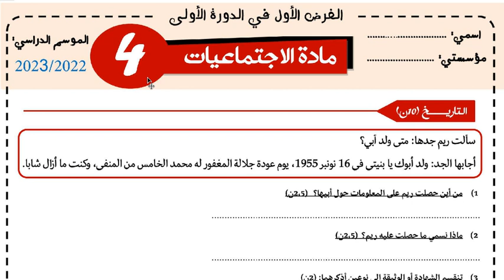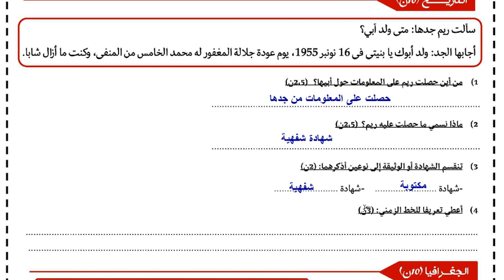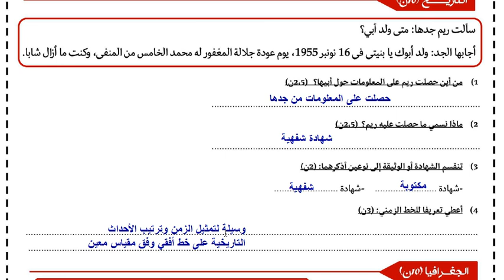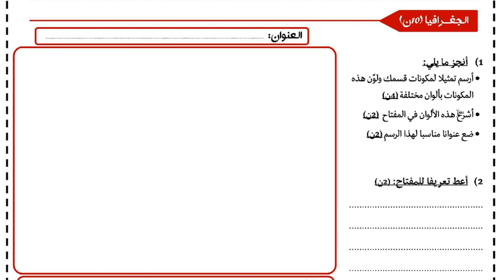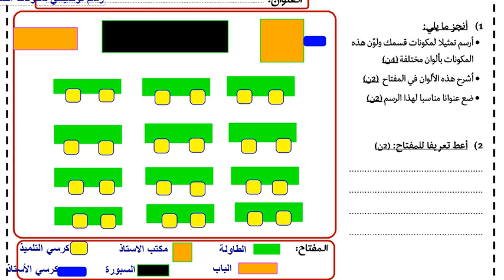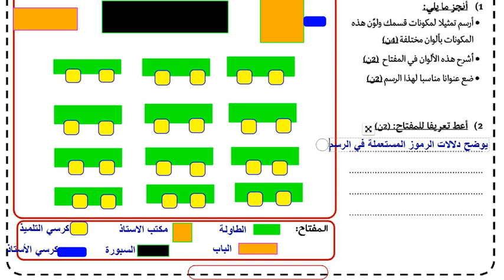فروض المستوى الجديد فروض المرحلة الأولى 2022 الفرض الأول الدورة الأولى فرض الاجتماعيات تاريخ حغرافيا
فروض المستوى الجديد فروض المرحلة الأولى 2023 الفرض الأول الدورة الأولى فرض الاجتماعيات تاريخ حغرافيا